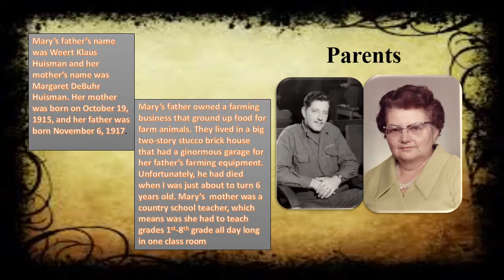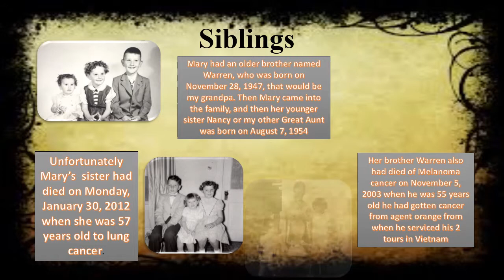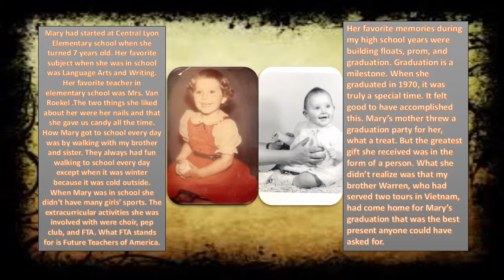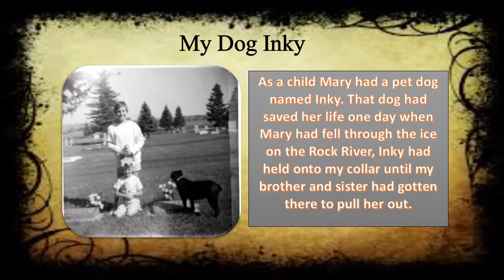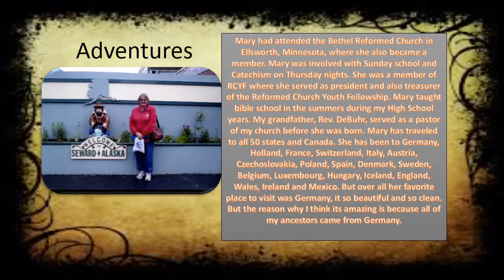Mary Huisman by Kaden (Spring '15)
Biography of Mary Huisman-published by Kaden. Kaden is a student at Central Lyon Middle School Student in Rock Rapids, Iowa.